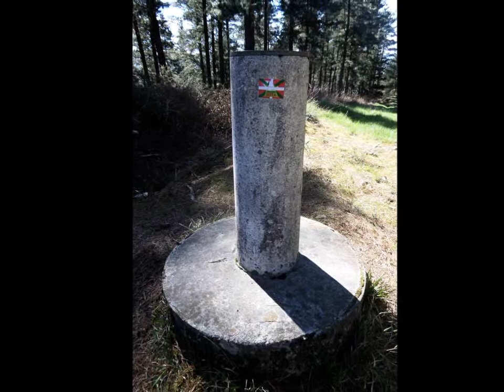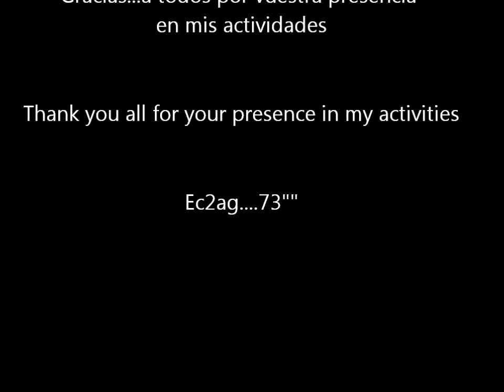Ec2ag Sotas en familia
EC2AG SOTA VIDEO